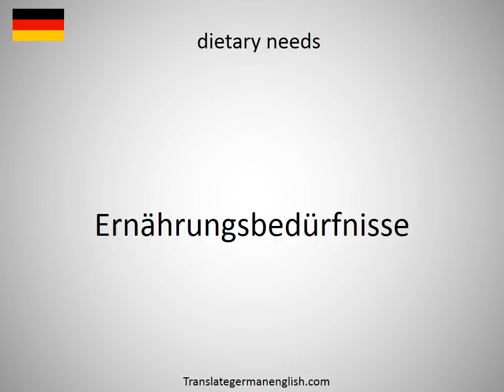How to say dietary habits in German?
How to say dietary habits in German? Learn the pronounciation dietary habits! How to Pronounce dietary habits. Expand your vocabulary, learn German words. Practice German online. Use this free pronunciation guide to practice words at a time. Learn German for free. Thank you for viewing, please like or subscribe! hoe om te sê, si të thuash, እንዴት እንደሚናገር, wie sagt man, comment dire, come dire, como dizer, как сказать, nasıl denir, cómo decir, 怎么说, πώς να το πω, hoe zeg je.